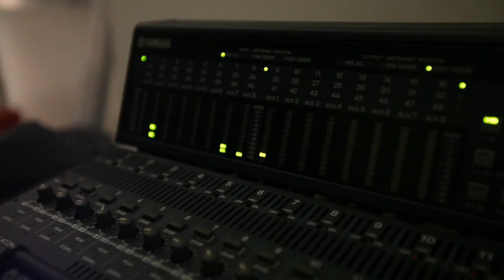HMB na Sic Mulher